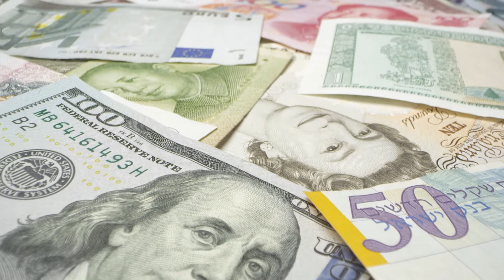Reporte de Divisas - Cierre | 22 de junio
[2 MIN] Compartimos contigo el análisis de los últimos eventos en la sesión del día de hoy en los mercados internacionales de divisas por el equipo de Análisis Cambiario | Monex